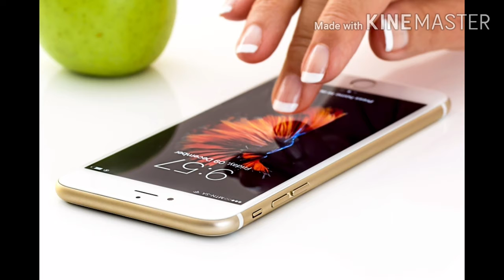ताश के पत्तों पर एक राजा बिना मूछों के क्यों ? The reason : Why a king on cards without a mustache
ताश के पत्तों पर एक राजा  बिना मूछों के क्यों ? The reason  behind Why a king on cards without a mustache?| Ajab Gajab facts

In this channel  I will..  tell you facts and mysteries  which is related to our daily life.A fact is an occurrence in the real world.

Facts,
unknown facts
, unsolved mysteries,
mysterious world
, mysterious Dunia,
mysteries
, mysterious,
odd facts,
body facts,Rahasya, रहस्यमय परिस्थितियों, Rahasya video, Rahasya TV, Rahasya facts, unsolved mysteries in hindi,